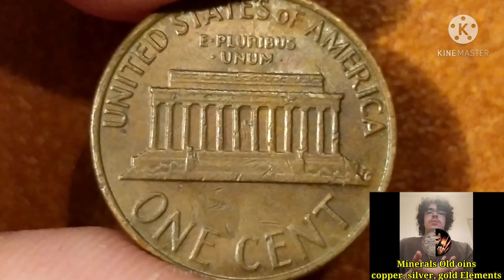In god we trust, liberty 1976 of the year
One cent